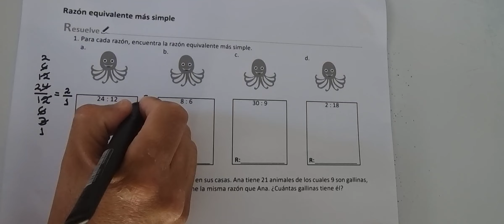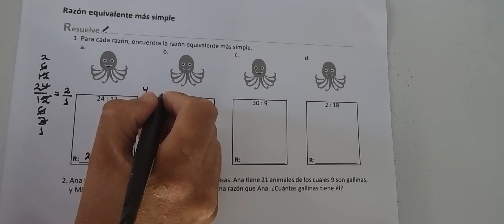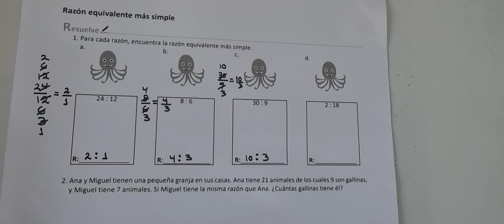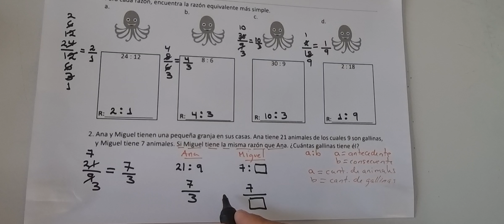RAZÓN EQUIVALENTES MÁS SIMPLE (CUADERNO DE EJERCICIO RESUELVE)